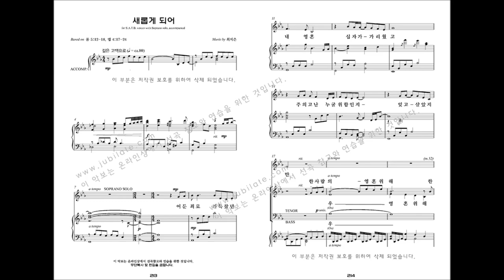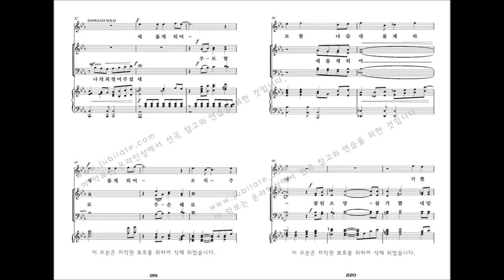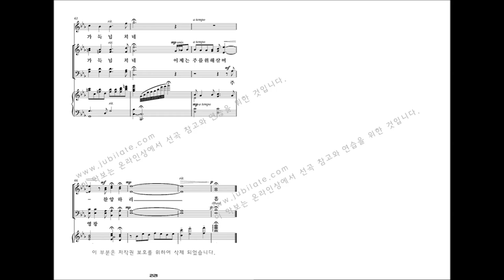[유빌라테 명품성가 33집] 22.최지은 '새롭게 되어' - A